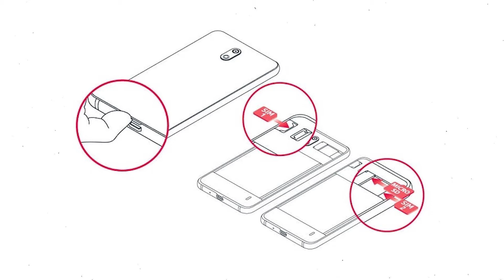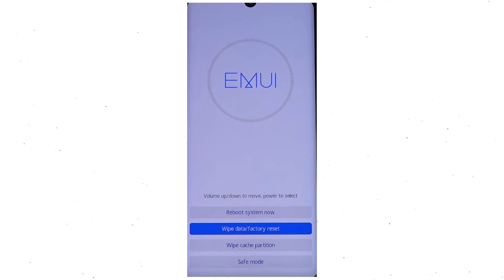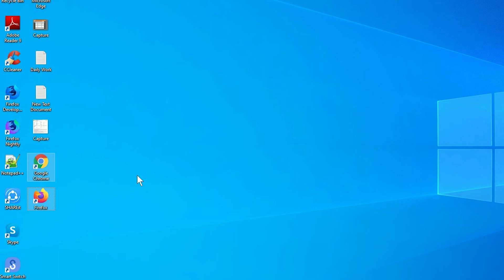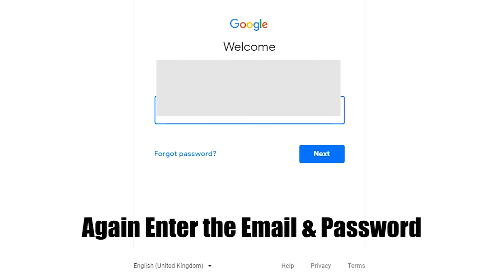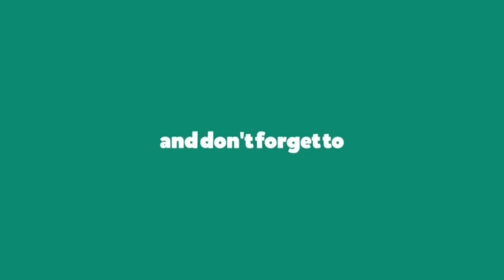How to Hard Reset & Unlock Huawei Y9 Prime 2019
You can easily Hard Reset Huawei Y9 Prime 2019 android mobile here. You can also unlock Huawei Y9 Prime 2019 phone when you forgot the password.

In this video, you can learn how to reset Huawei Y9 Prime 2019 android phone in different ways.

Video Contents
How to Hard Reset Huawei Y9 Prime 2019.
Reset Huawei Y9 Prime 2019 without password.
Unlock Huawei Y9 Prime 2019Android phone.
Reset Huawei Y9 Prime 2019 with Google Find My Device.
Wipe/delete data on Huawei Y9 Prime 2019.
Huawei Y9 Prime 2019 format when forgot password.
Huawei Y9 Prime 2019 bypass google account protection.

Hard reset Huawei Y9 Prime 2019

First, Switch off your Huawei mobile, by holding the power button.
After that, hold down the Volume Up + Power Button.
When you see the  Huawei or Android Logo screen, release all the buttons.
Afterward, choose to wipe data/factory reset option, top on your screen.
Next, type YES And Top on Wipe data/Factory reset.
Then you will see verification required on your screen And top on Wipe data/factory reset.
Well done, You are successfully Hard Reset your Mobile.